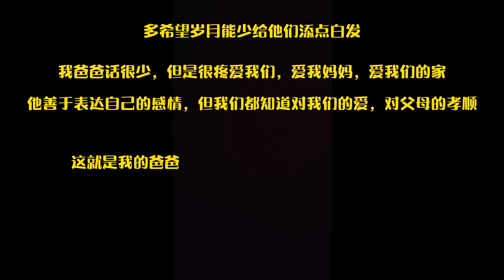爸爸從上海回家過年啦！婷妹今天帶豪豪回娘家，看媽媽辛苦準備了一大桌什麼好菜？【婷妹要努力】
在工地忙碌了一年爸爸終於從上海回家過年啦~帶豪豪回趟娘家吃飯，媽媽辛苦一早上準備了一大桌好菜。每次爸爸回家看見他花白的頭髮，心理都感到一陣酸楚，希望爸媽能慢點老。